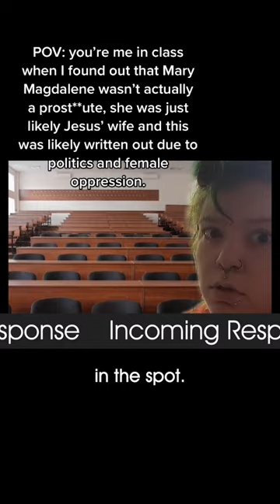Was Mary Magdalene the Wife of Jesus?